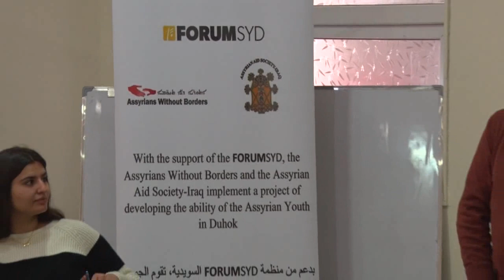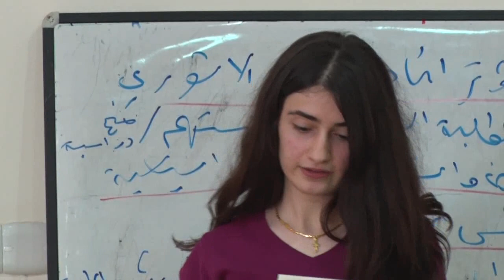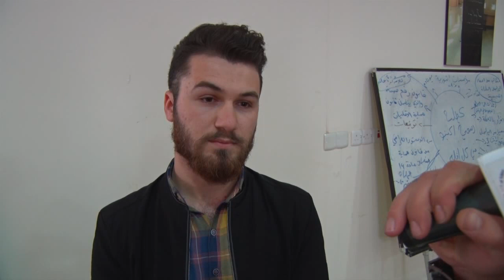Workshops Aid Young Assyrians Advocating for Progress and Social Change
We visit a local workshop in Nuhadra (Dohuk) which allows for Assyrian youth to discuss important topics such as human rights and provides them with essential resources to advocate for change in the indigenous land. Assyrian Aid Society-Iraq organized and administered the classes with support from the Swedish organization Forum Syd and Assyrians Without Borders.

These projects are made possible with the generous support from all of our most dedicated partners. To support these and other AAS-A projects in Iraq, donate today so that we can continue to meet the critical needs of Assyrians in the Homeland.